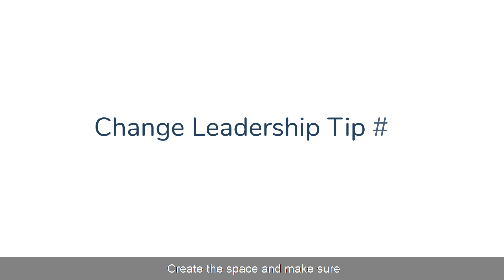Leaders, Don't Rush to Change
In your rush to change, are you sharing decision-making effectively? Are you all onboard or is one person rushing ahead and dragging everyone along?

My team and I are often invited to work with teams who are struggling to really embrace new systems, processes or culture. We often find that in a rush to change, team members are not always given the opportunity to reflect, ask questions and contribute to key decisions that affect their work.

Not clear on or bought into the change, they find themselves firmly holding on to the ""way things were done before"". Sometimes that hesitation is their only way of reacting to the abuse of power by leaders who have pushed forward with decisions that have impacted others - without proper consideration and transparency.

Leaders, what is the long-term cost of rushing the change journey you are embarking on?